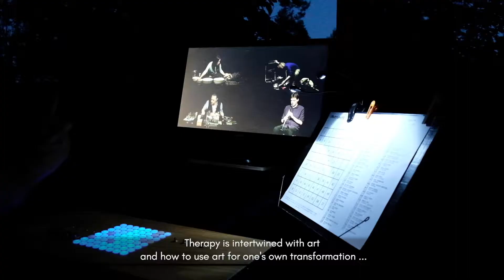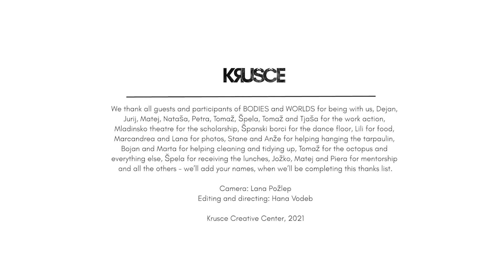KRUŠČE TELESA SVETOVI BODIES WORLDS 2021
TELESA, PROSTORI, TOKOVI, SVETOVI so srečanja Ustvarjalnega centra Krušče, kjer se umetnost povezuje s psihoterapijo in z drugimi področji skozi delavnice, predavanja, razgovore in umetniške dogodke.

Ustvarjalni center Krušče za umetniško raziskavo, kreacijo, rezidenco in edukacijo umetniško vodita gledališki režiser Tomi Janežič in plesalka ter koreografinja Katja Legin.

Ustvarjalni Center Krušče je umetniško posestvo na slovenskem podeželju, ki se razvija v majhno umetniško vas, kjer se umetnost ustvarja, deli in premišlja. Njegova misija je podpirati, negovati in zagotavljati prostor za kreacijo, raziskavo, edukacijo in rezidenco, ter spodbujati povezovanje med umetniki in ljudmi, ki so ustvarjalni v najširšem smislu in delujejo na različnih področjih. Ustvarjalni center Krušče je prostor srečevanja svetov in perspektiv, ki so redko ena ob drugi, prostor inter-disciplinarnih, inter-generacijskih, inter-lokalnih in inter-nacionalnih premoščanj. Njegove redne aktivnosti vključujejo tudi raziskavo in edukacijske programe na področju prihodrame in psihoterapije, kot tudi pedagogijo in druga področja dela s skupinami. Postaja pomemben in prepoznan prostor raziskave in refleksije ustvarjalnosti tako v Sloveniji kot v širšem mednarodnem prostoru.

BODIES, SPACES, CURRENTS, WORLDS are encounters at Krušče Creative Center, where art connects to psychotherapy and other fields through workshops, lectures, talks and artistic events.

Krušče Creative Center for Artistic Research, Creation, Residency and Education is artistically led by theatre director Tomi Janežič and dancer and choreographer Katja Legin.

Krušče Creative Center is a creative property in the hills of Slovenia near Cerknica developing into a small art village where art is being created, shown and discussed. Its mission is to support, nurture and provide space for creation, research, education and residency, while encouraging connection between artists and creatives from different professions. Krušče Creative Center is a place of meaningful encounters with rarely combined worlds and perspectives, a space of inter-professional, inter-generational, inter-local and inter-national bridgings. Its regular activities include also research and educational programs in psychodrama and psychotherapy, as well as pedagogy and other fields that include group work.

Želite vedeti več o nas in se naročiti na naš novičnik?